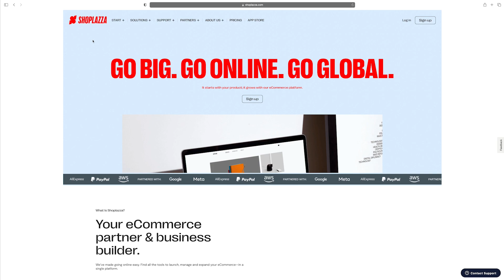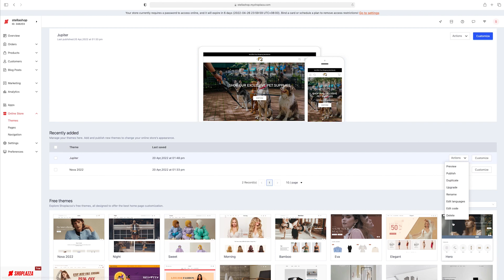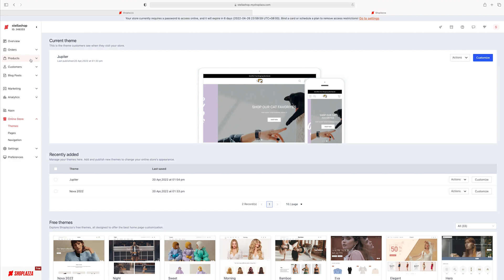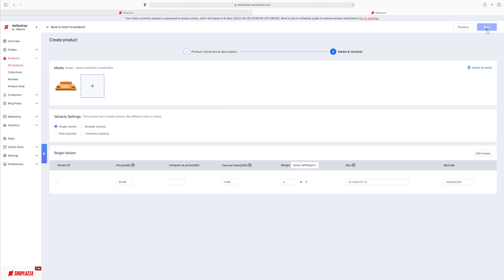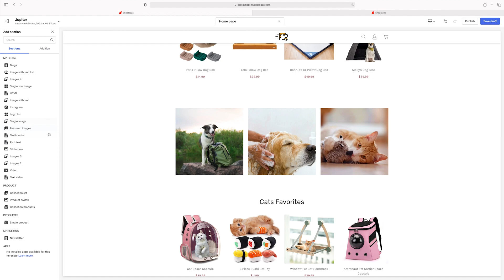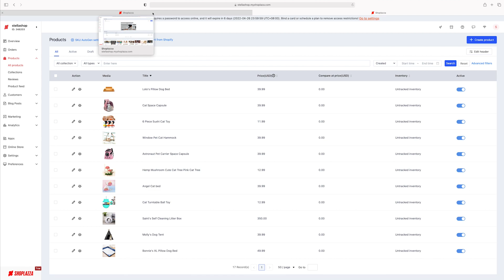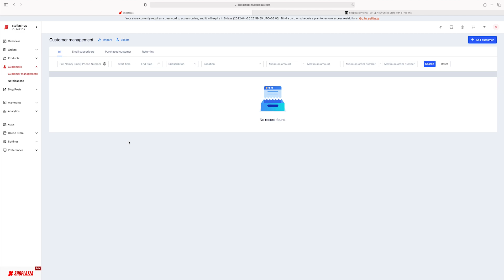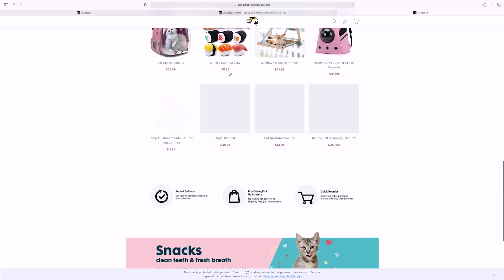How to Build an online store with Shoplazza [2022]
I discovered a new platform to build an online store and I have to say I am OBSESSED! I always get asked about owning an online store and after dicovering Shoplazza I feel like everyone can own their own with how amazing their features are and how easy it is to use their platform. I go thru all the important steps in building your online store, anyone can do it.